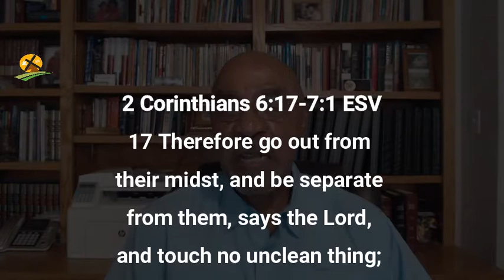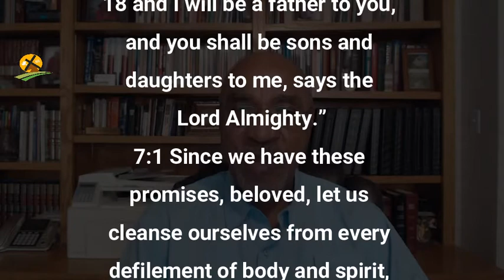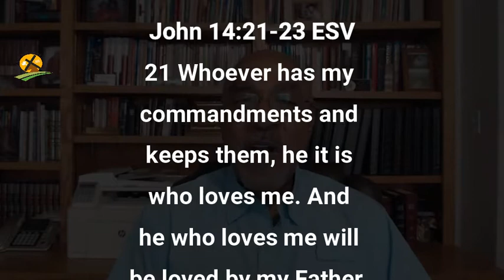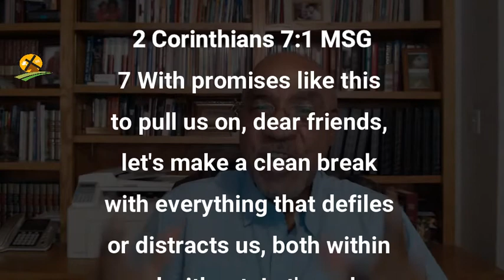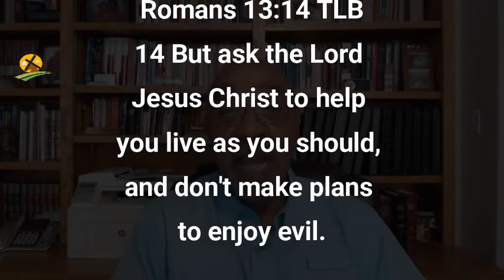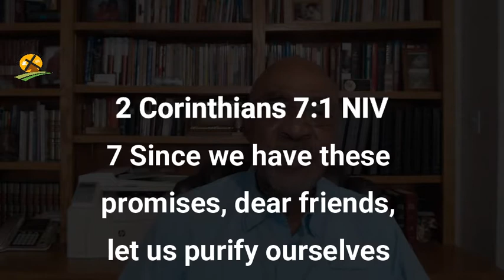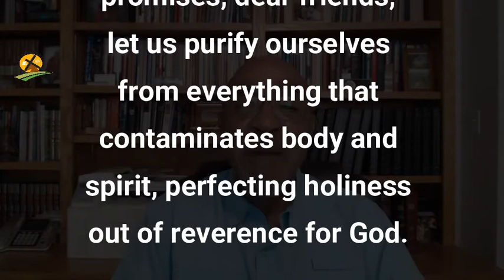5-30-2021 The Promise of God's blessing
God becomes our Father when we trust Jesus Christ as our Saviour, but He cannot be a Father to us unless we obey Him and fellowship with Him.